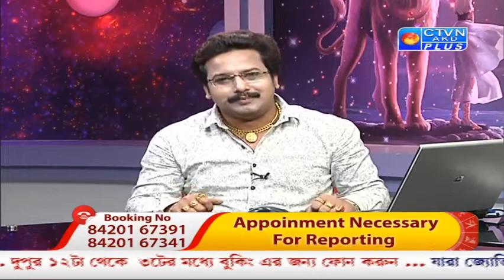AVI SHASTRI ( Astrology ) CTVN _09_04_2020 - 11.00 PM